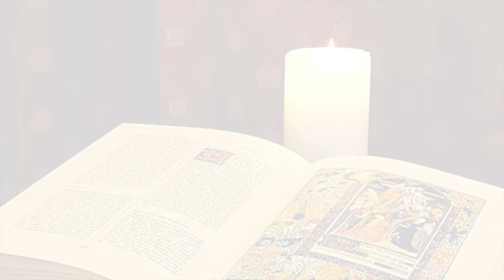La Buona Novella - Commento al Vangelo della Domenica - VII domenica T.O. anno C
Commento al Vangelo di Domenica 20 Febbraio 2022